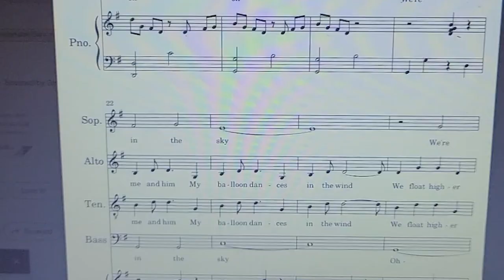Jackson's Song - Beaver Dam High School / Sing Me a Story 2023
This song was composed by Christina Pringle and performed by the Beaver Dam High School choir. It was inspired by the story "Jackson's Story" by Jackson (age 16) from Green Valley Enterprises, a division of Opportunities, Inc.

This story and song were a part of our Sing Me a Story Composition Project.

To hear more of the song, see the full story and donate to the song, you can go